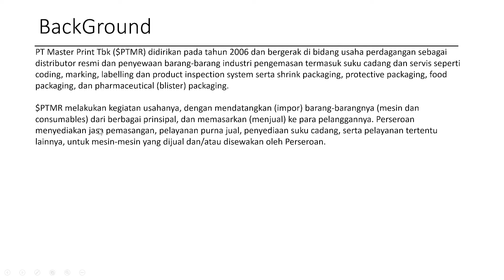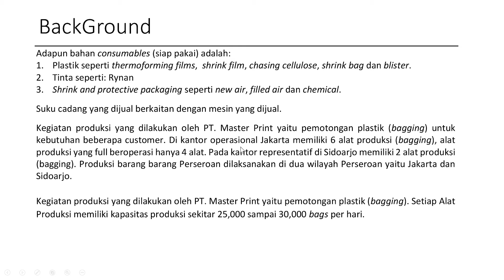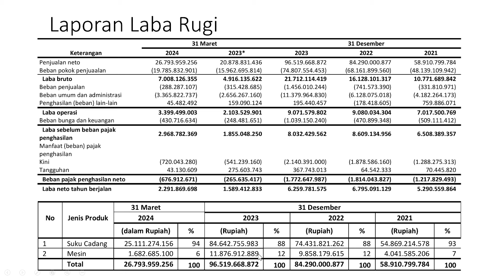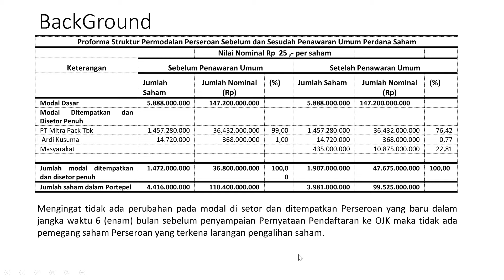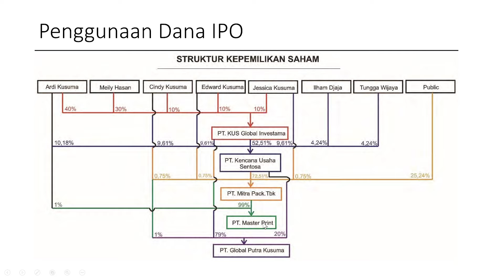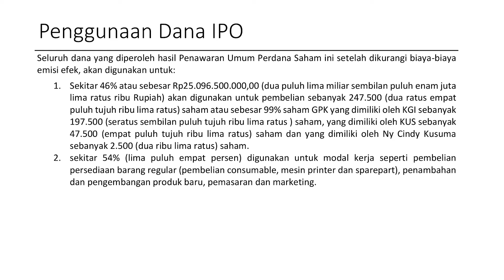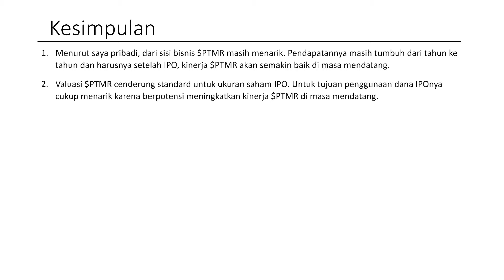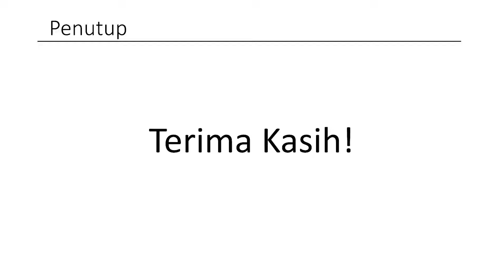IPO PTMR MASTER PRINT | Perusahaan Distributor & Penyewaan Mesin Industri Packaging Sejak Tahun 2006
NOTE IPO $PTMR :
*Harga Penawaran : 125-135
*No Waran
*Masuk Papan Pengembangan

Info kontak agen asuransi saya (Allianz) :
Christina Dewi
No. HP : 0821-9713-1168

Kode Referral Bank Neo (Dapat 10juta Kupon Experience) :
BJZ9R2

Saya harap video ini dapat bermanfaat bagi Sobat Maya dan bisa menjadi bahan pertimbangan untuk Saham IPO $PTMR ini.

Happy Watching!!!